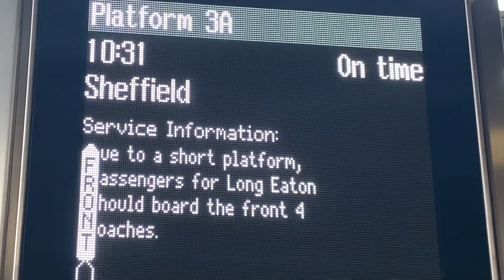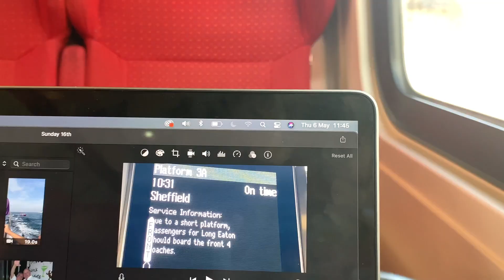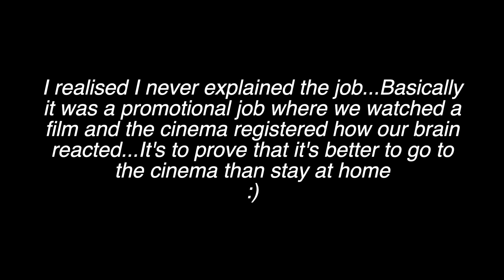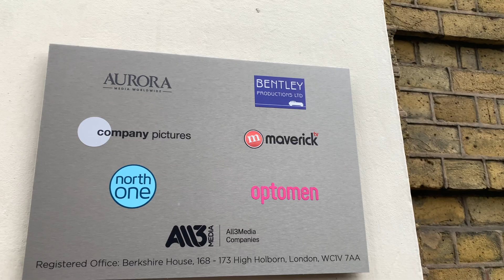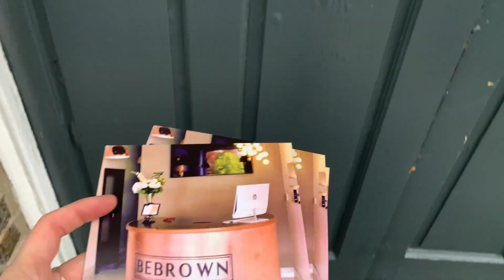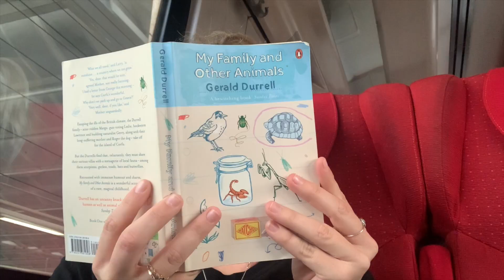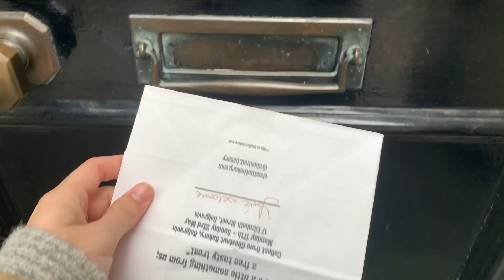My Actress Real Life I VLOG (LONDON LIFE)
Week by week I fill my gaps with little jobs here and there to make some extra cash! I wanted to share with you guys MY side hustle because its random, fun and sometimes just darn crazy. I hope you enjoy the non-creative side of my life and the chaos that I endure on a weekly basis - G x

There has been a lot of press recently questioning an artists worth based on the fact that they have side jobs to pay the rent. Money is money and we need it to live…before you judge put yourself in our shoes.

For all the artists out there who are side hustling too, I wish you the best and know that you’re not the only ones :)

About Me:

Hi guys! My name is Georgia McKnight and this is my YouTube Channel. This platform will be filled with videos surrounding my life as an actress, my travels to different places like back home to the Turks and Caicos Islands and lots of coffee, food and fun. So press play, have a laugh and enjoy!